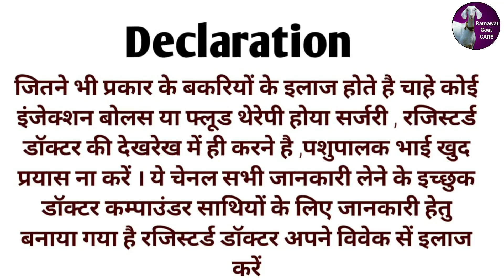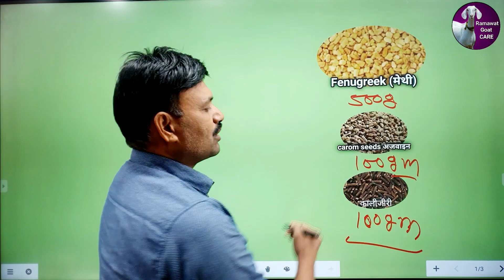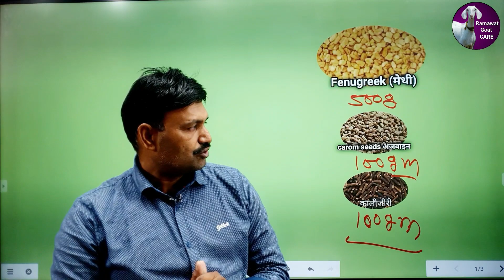बकरी की भूख बढ़ाने का घरेलू उपाय Bakri Khana Kam Kha rahi hai